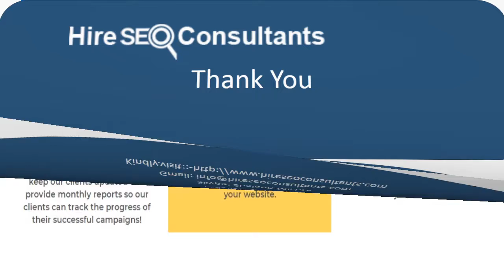Best Seo Company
PageTraffic is Fastest Growing and Most Awarded Full Service Top Seo Company. We focus only on 100% White-Hat ethical SEO services to best results, View our rankings of the best Search Engine Optimization companies in New York. Top Seo Company Through in-depth rating, review of work completed, and client analysis.The five biggest benefits of Hire Seo Services. SEO will improve your website. As you may already know, search engine optimization has become crucial for your website.